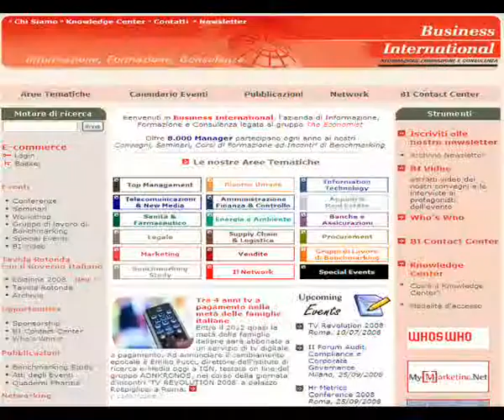Jonathan Sherry, Global Risk Forum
Perch� un'azienda dovrebbe investire nel Risk Manager? La risposta la offre Jonathan Sherry, Mergers and Acquisitions Groupe Europe (Zurich financial Service - Global Corporate), nel suo intervento, partendo dalle statistiche europee, presenta un'analisi delle diverse funzionalit�  e caratteristiche del Risk Management: Awarness and trasparence, M&A approach, costs of transictions, sinergy realisation and shareholders value...

Why should a company invest in Risk Management? Jonathan Sherry, Mergers and Acquisitions Groupe Europe, in his speech, answers this question. Starting from the european statistics, he presents an analysis of the different functions and characteristics of Risk Management: Awarness and trasparence, M&A approach, costs of transictions, sinergy realisation and shareholders value...